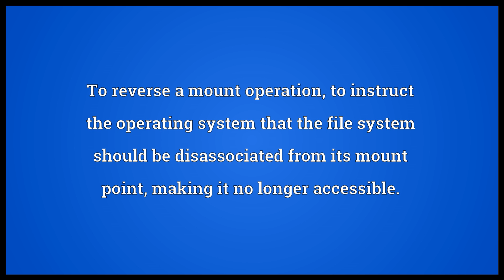Unmount Meaning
Video shows what unmount means. To reverse a mount operation; to instruct the operating system that the file system should be disassociated from its mount point, making it no longer accessible..  unmount pronunciation. How to pronounce, definition by Wiktionary dictionary. unmount meaning. Powered by MaryTTS